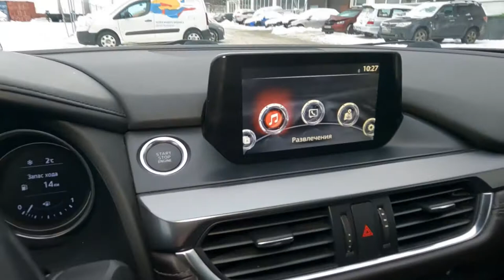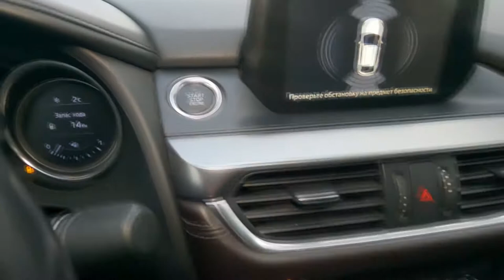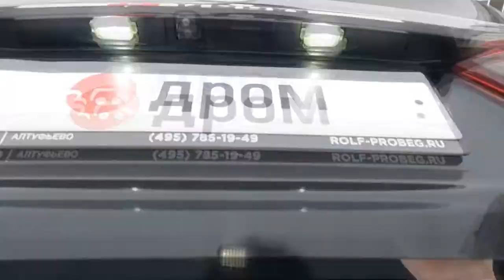Мазда 6 - отзывы владельцев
Отзывы владельцев: Mazda 6, 3 поколение, GL, GJ,  2012, рестайлинг 2015, рестайлинг 2017.
Все плюсы и минусы седана Мазда шесть, достоинства и недостатки  Шестерки.

00:00 — Что такое Мазда 6?
00:34 — Ломаются зеркала(((
01:26 — Мультимедийка устарела 10 лет назад!!!
02:55 — i-stop бесит!!!
03:26 — Сзади одни компромиссы!!!
04:55 — Дизайн - сильная сторона Мазды!!!
05:53 — Внутри всё классно!!!
06:54 — Хороший багажник!!!
07:32 — С двигателями “шестерке” повезло!!!
08:44 — Как она рулится!!!
09:13 — Все плюсы и достоинства Mazda 6
09:27 — Все минусы и недостатки бу Мазда 6
09:42 — Итоги!!!

Мазда 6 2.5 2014 -  OzzYoS, Москва.

Благодарим за помощь в съемках дилерский центр Рольф Алтуфьево.